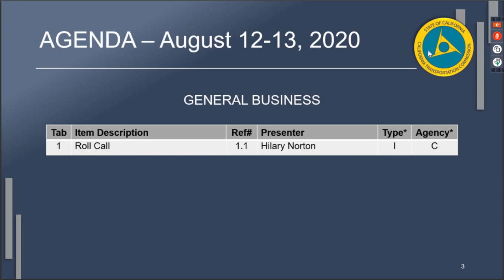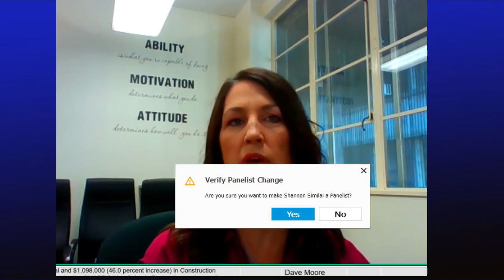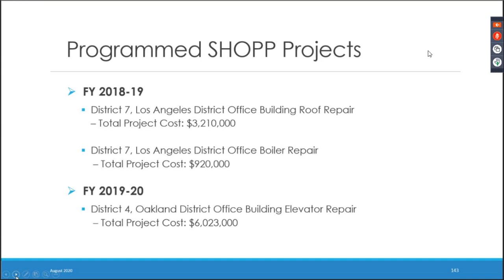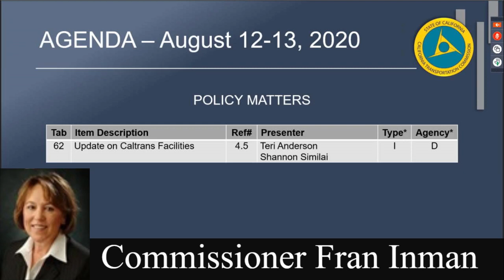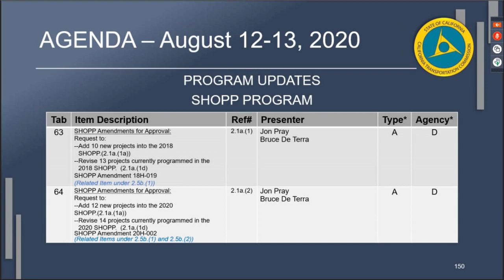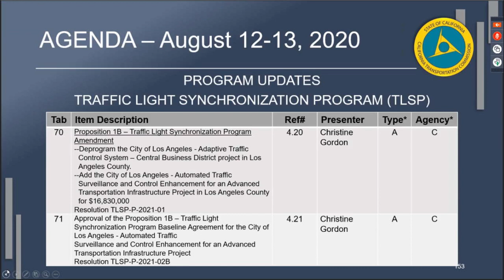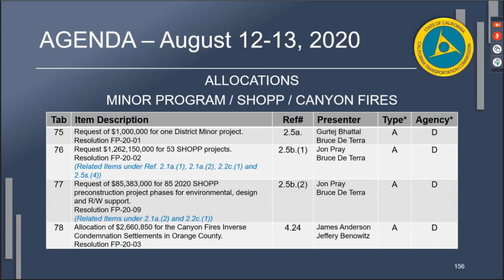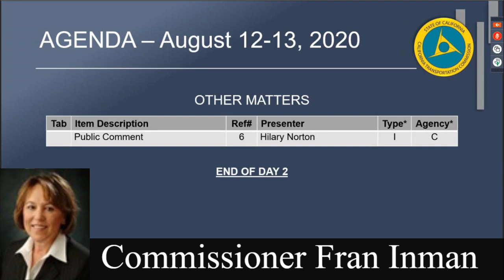California Transportation Commission Meeting 8/13/20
California Transportation Commission Virtual Meeting